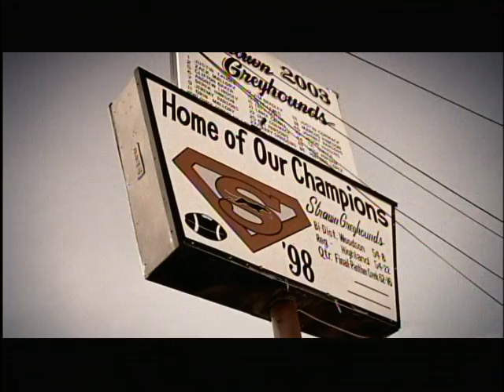NFL Network - Six Man Football Trailer